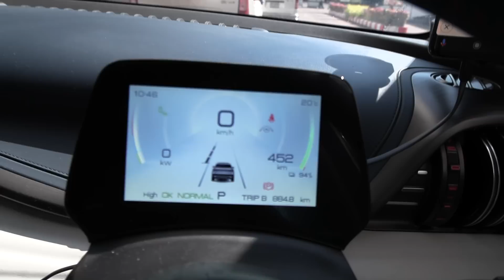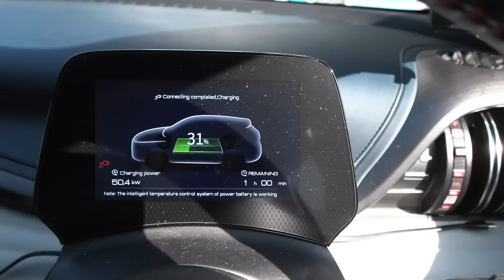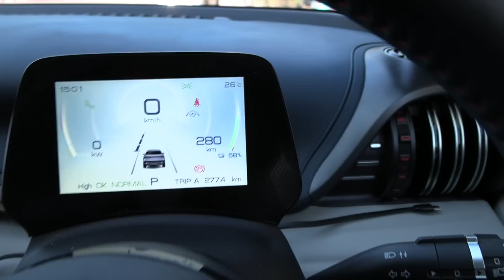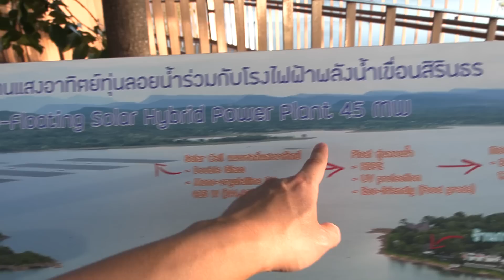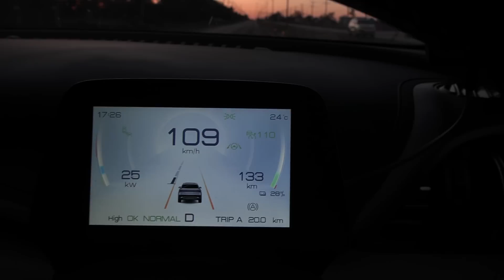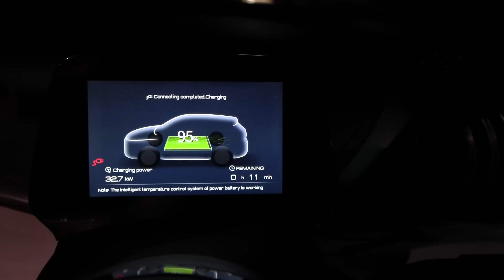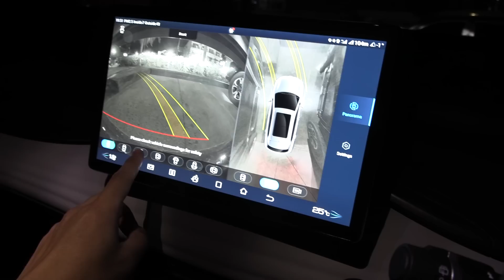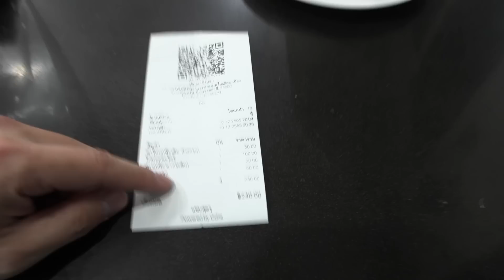#83 ขับ BYD Atto 3 ไปเขื่อนสิรินธร ตอนที่ 2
สนใจซื้อรถเทสลา ติดต่อได้ที่ วสุธา กรุ๊ป หากระบุเทสลาบียอร์นแนะนำ จะได้ราคาพิเศษ: